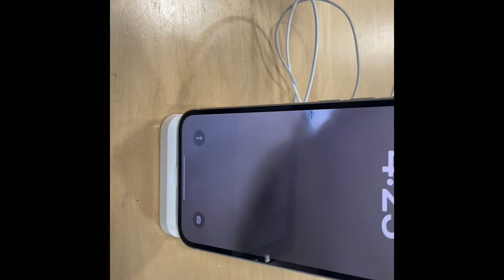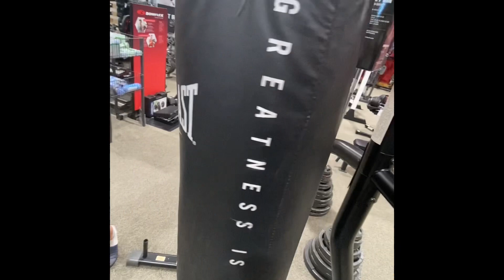Ordering a burger from McDonald’s but only asking for the bread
We ordered a burger with nothing on it and it didn’t go as expected